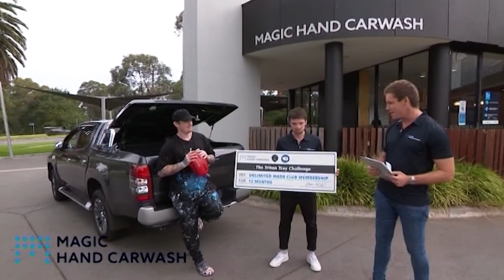Dayne Beams | Teams On 10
Collingwood premiership player Dayne Beams continues to brush up on his artwork.

Channel 10 is based in Australia and is a division of ViacomCBS.